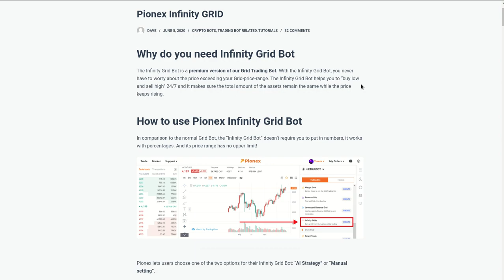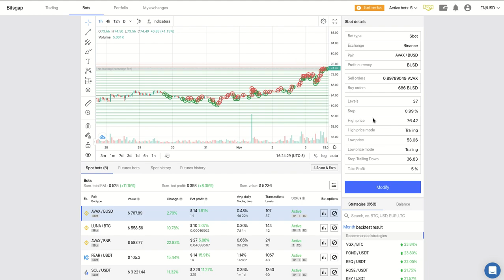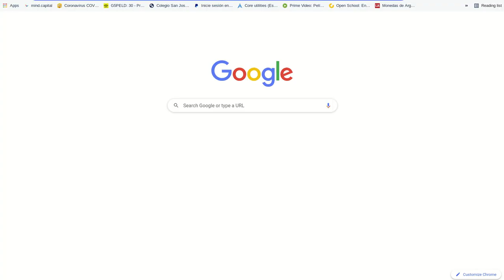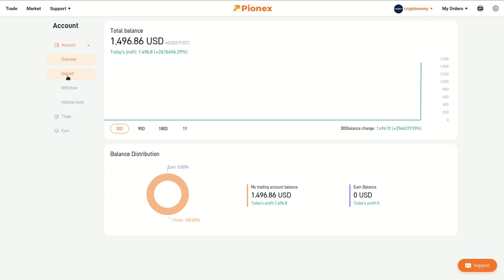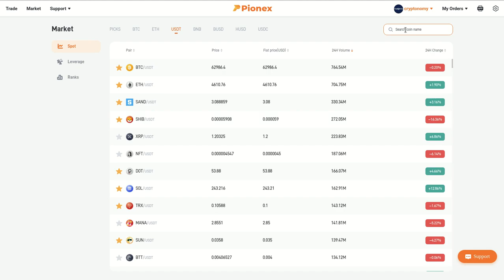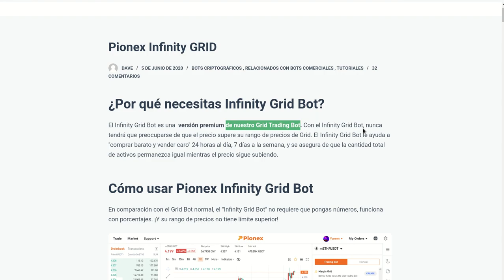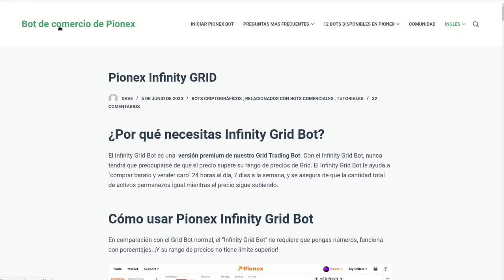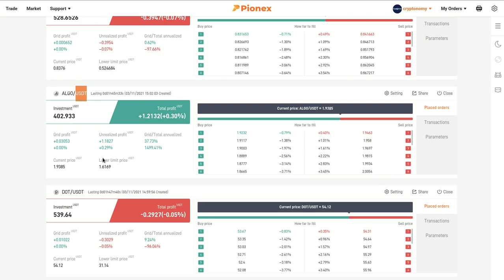𝙄𝙉𝙁𝙄𝙉𝙄𝙏𝙔 𝙂𝙍𝙄𝘿 𝙏𝙍𝘼𝘿𝙄𝙉𝙂 𝘽𝙊𝙏 𝘿𝙀 𝙋𝙄𝙊𝙉𝙀𝙓, UNA HERRAMIENTA PODEROSA PARA EL CRYPTO GRID TRADING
Hola a tod@s, bienvenidos a una entrega mas de su Canal Cryptonomu.
El Infinity Grid Bot es una  versión premium del Grid Trading Bot de 𝙋𝙞𝙤𝙣𝙚𝙭. Con el Infinity Grid Bot, nunca tendrá que preocuparse de que el precio supere su rango de precios de Grid. El Infinity Grid Bot le ayuda a 𝗰𝗼𝗺𝗽𝗿𝗮𝗿 𝗯𝗮𝗿𝗮𝘁𝗼 𝘆 𝘃𝗲𝗻𝗱𝗲𝗿 𝗰𝗮𝗿𝗼 𝟮𝟰 𝗵𝗼𝗿𝗮𝘀 𝗮𝗹 𝗱í𝗮, 𝟳 𝗱í𝗮𝘀 𝗮 𝗹𝗮 𝘀𝗲𝗺𝗮𝗻𝗮, y se asegura de que la cantidad total de activos permanezca igual mientras el precio sigue subiendo.

✦  !𝗤𝘂𝗶𝗲𝗿𝗲𝘀 𝗶𝗻𝘃𝗶𝘁𝗮𝗿𝗺𝗲 𝗮 𝘂𝗻 𝗰𝗮𝗳𝗲!
🔑 ₿𝗜𝗧𝗖𝗢𝗜𝗡: 17B58WsPdg2k9nwTWN1gcTy9tquwej7Gve
🔑 𝗘𝗧𝗛𝗘𝗥𝗘𝗨𝗠
𝗘𝗥𝗖𝟮𝟬: 0x17d1dcc02ae89167de3bebd2821af1989f06a9f1